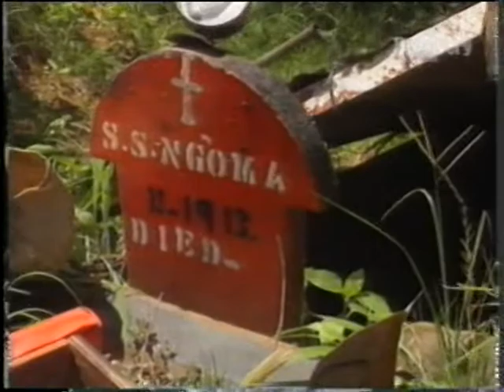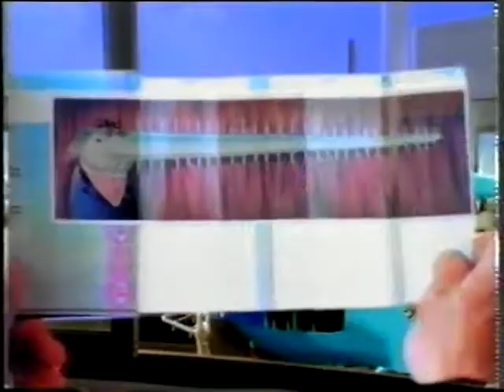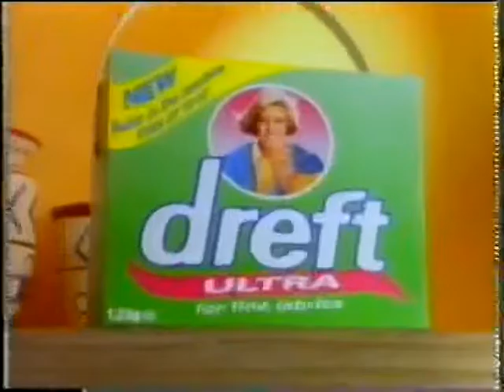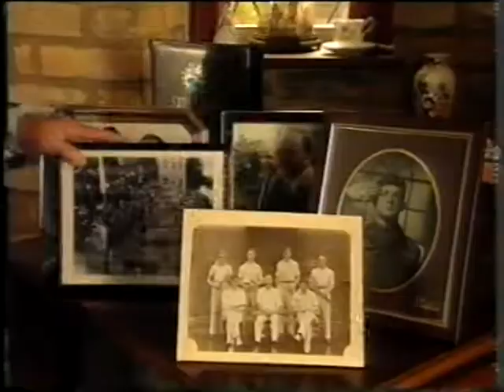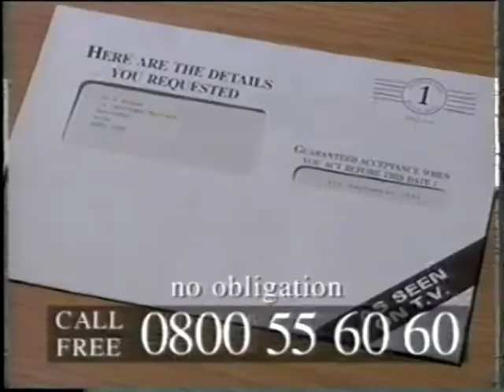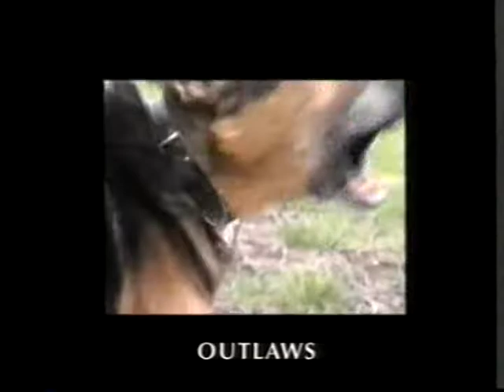Africa the Hard Way - Video 3 of 3